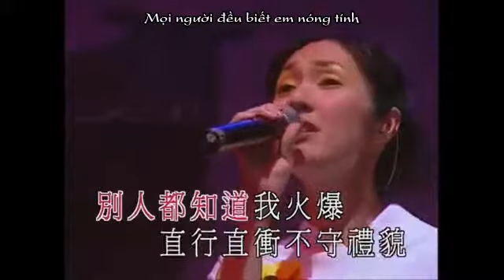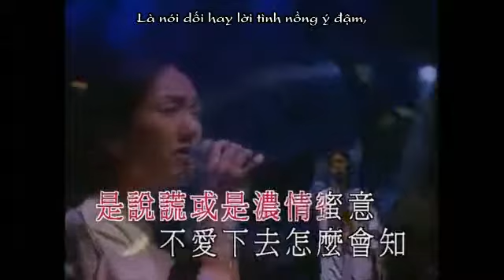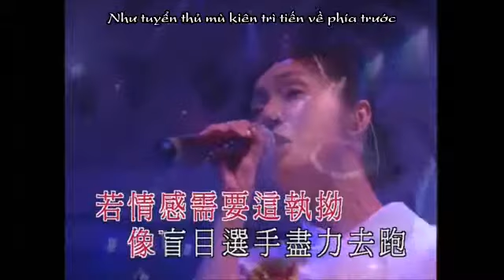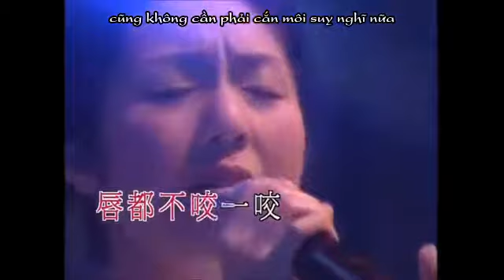[Vietsub] 咬唇 Cắn Môi - Dương Thiên Hoa Miriam Yeung 楊千嬅 | 903 Music is Live 2003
咬唇 -  楊千嬅 (Live at Music is Live 黃耀明 楊千嬅 2003)
Một bài hát khá được yêu thích của chị nhà khi lọt vào top 5 những bài hát được bình chọn để trình diễn cho world tour tại cả 2 khu vực TQ nội địa và toàn thế giới.

Với ca từ ý nghĩa, đặc biệt là câu "Cả đời sau mong được anh chỉ giáo" thường xuất hiện trong topic "những câu hát đậm chất ngôn tình trong nhạc đàn Hoa ngữ" 😂 Câu này cũng từng được Fa dùng như một lời cảm ơn gửi đến ông Đinh vì đã ở bên cạnh yêu thương, chăm sóc, giúp đỡ cho chị , giúp chị trở thành một "Dương Thiên Hoa thực sự" ❤❤❤